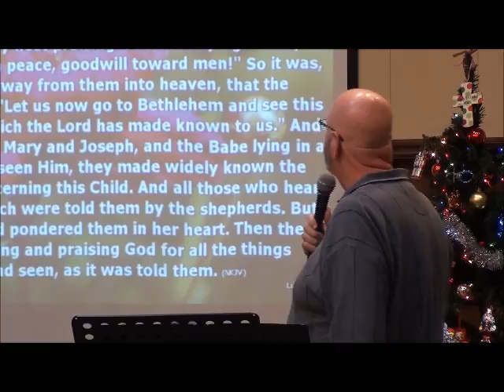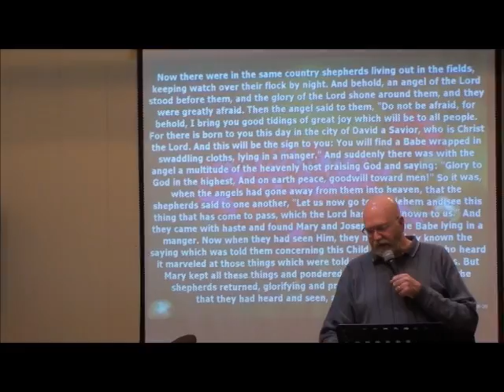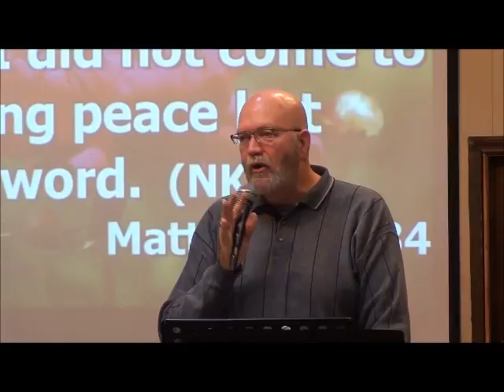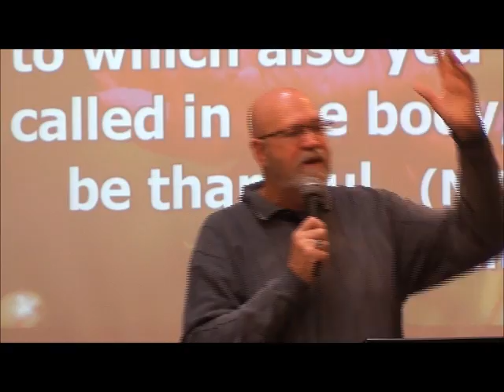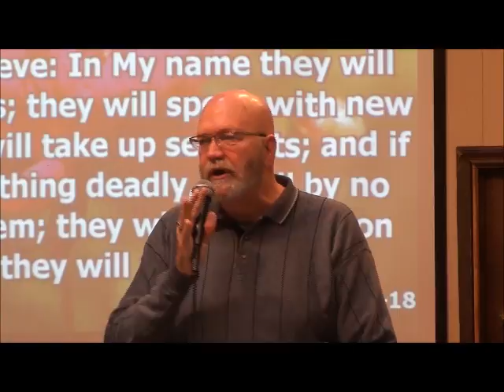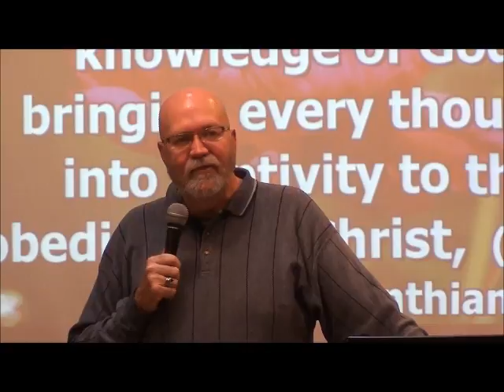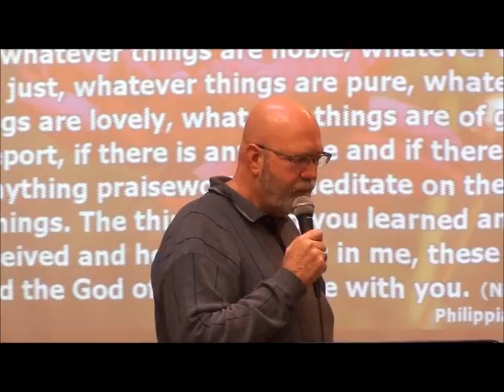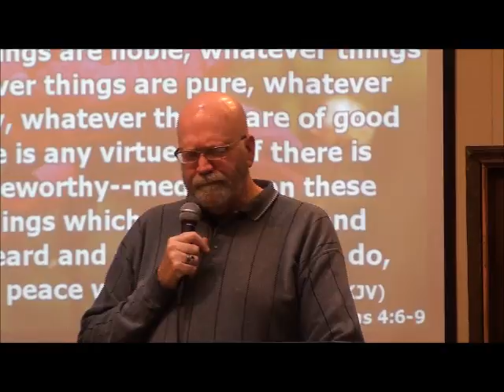Crosswalk Fellowship Church 12 14 14